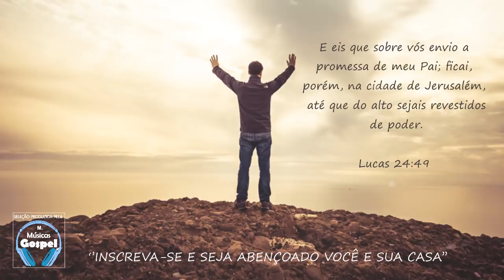Louvores e Adoração 2020 - As Melhores Músicas Gospel Mais Tocadas 2020 - Hinos gospel top